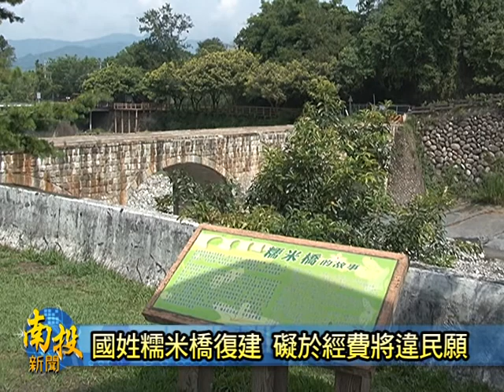南投新聞-國姓糯米橋修復工程協議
在經過各界努力爭取修復經費之後，國姓鄉的糯米橋終於完成初步的修建計畫，日前南投縣政府文化局也召開一次審查會議，希望能夠早日甲地方鄉親，針對橋墩底座受損的修復工法來達成共識，對此，地方民眾還是再度強調希望文化局能夠採用他們所建議的砌石工法，才不會再讓這條很不簡單爭取到的修復經費，又會被未來的大水沖掉。